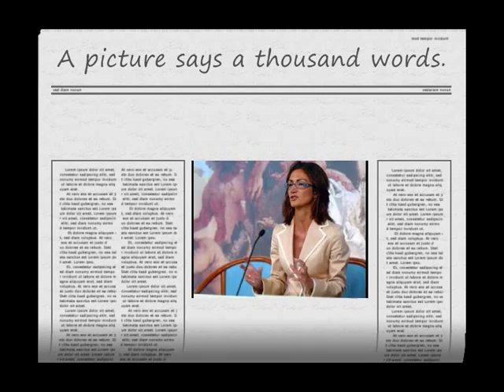promariastellagelmini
Pro Maria Stella Gelmini. Because we do love you ! ! !